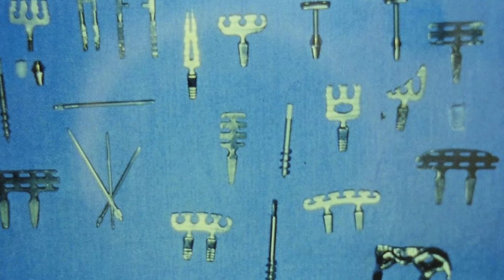Nuestras Investigaciones | Historia de la Implantología Oral en Chile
Sin dudas, y como ha quedará demostrado a lo largo del presente documento tanto la formación del primer Programa de Especialidad en Implantología Bucomaxilofacial de latinoamérica, como el origen de la Sociedad de Implantología Oral de Chile, tienen directa relación con la unificación de criterios, al entendimiento por parte de los distintos grupos de estudio de que la oseointegración debía, necesariamente, ser un concepto que revolucionaría a la implantología y que necesitaría para su desarrollo en nuestro país del conocimiento, las ganas y visión de cada persona que se interesara en esta promisoria área de la odontología.